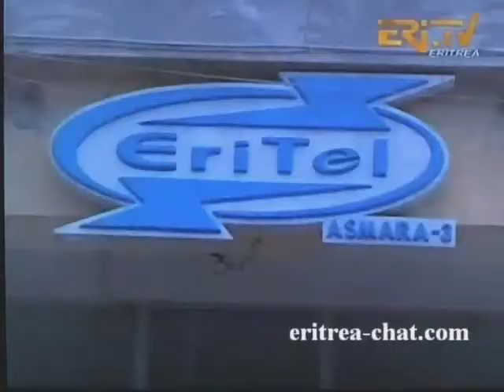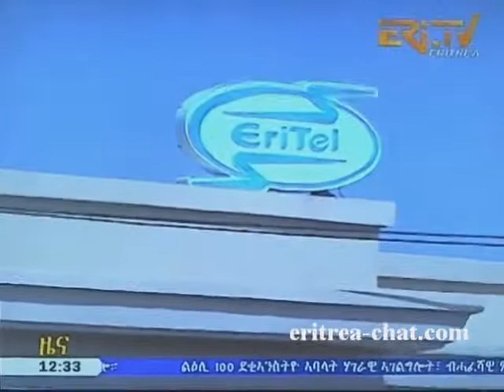Eritrea TV Zena EriTel Mobile And Telecommunications In Eritrea